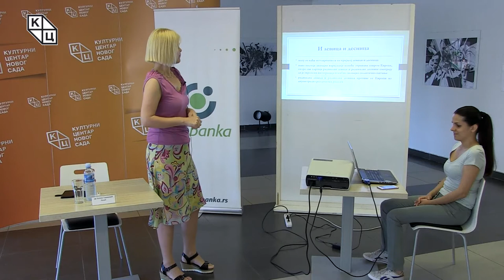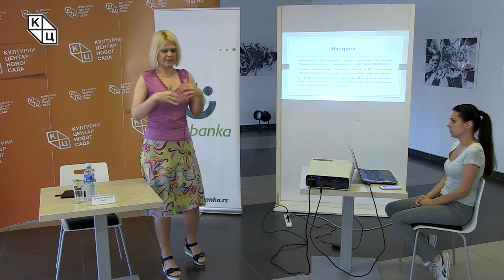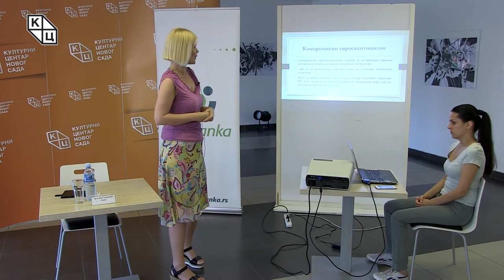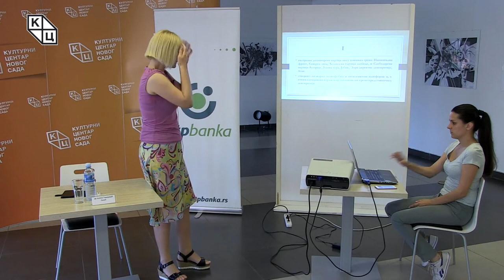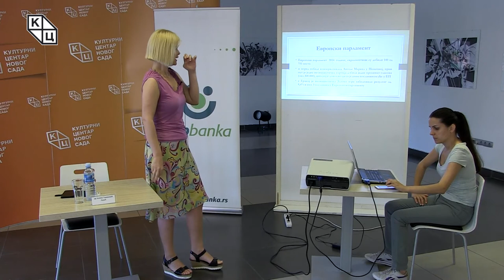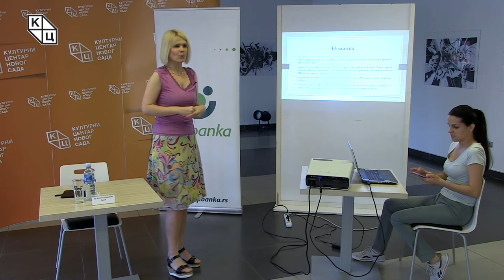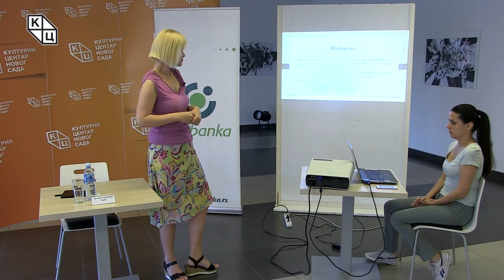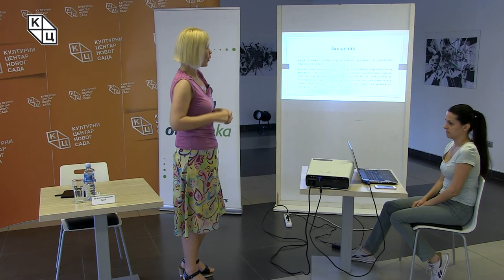Трибина “Евроскептичне политичке партије – реалност и домети”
Трибина “Евроскептичне политичке партије – реалност и домети” одржанa je у среду, 6. јуна у Клубу “Трибина младих” Културног центра Новог Сада. Аутор и предавач била је др Јелена Тодоровић Лазић.
Политика оспоравања Европске уније која се само местимично могла сусрести у европском политичком пејзажу на почетку 21. века, данас се налази у средишту европске сцене. Политичке странке са различитим антиевропским платформама стекле су значајну изборну репрезентацију последњих година.